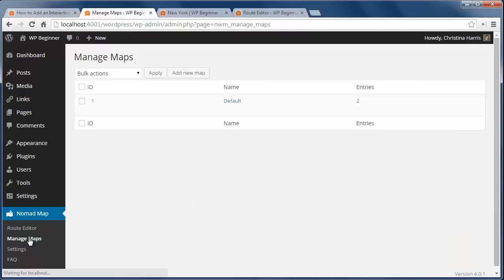How to Add Interactive Travel Maps in WordPress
If you run a travel site on your WordPress you may want a map to help show where you went. Normally this could be done with Google Maps but there is another option that you may want to explore. In this video, we will show you how to add interactive travel maps in WordPress.

Summary of this Tutorial:

Start by installing and activating the Nomad World Map plugin.

This will add a Nomad Map section to your back end.

From here you can add locations you have visited or plan to visit.

You can also edit the location positions and travel dates, after adding everything click save.

With multiple locations there will be a line, you can change the line's order under the map by rearranging the locations below.

You can also create multiple maps for different pages under Manage maps.

Click Nomad Map, Route Editor to add locations to the new map.

You will use a shortcode to add the map, simply add the id of the map you want to the shortcode.

[nwm_map id="4"]

Related Links:

Nomad World Map